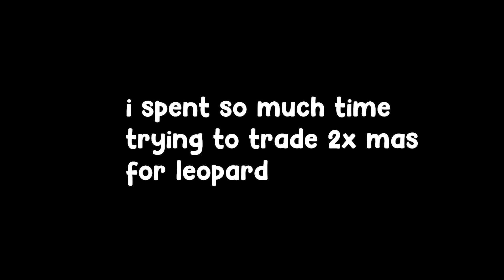Trading up to leopard in 1 minute... 😳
Nothing to leopard trading in just 1 minute speedrun leopard fruit is so good omg
thumbnail credit: gloxani